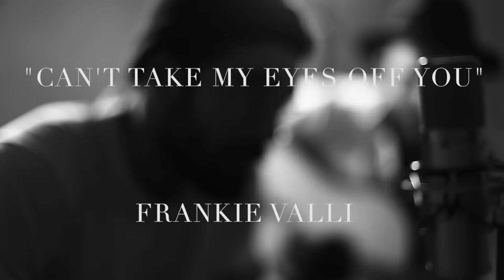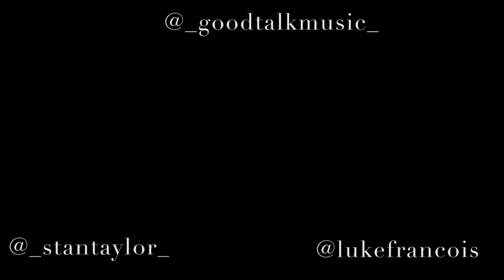Frankie Valli - "Can't Take My Eyes Off You" (Cover)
The Classic Series is a collection of songs by artists that I'm most inspired and influenced by. I teamed up with the talented Luke Strand [@_lukestrand_] to create our version of Frankie Valli's "Can't Take My Eyes Off You".
Shot by the Luke Lopez [@lukelopez12]

A word of advice to any young artist trying to find their way: Become obsessed with the artists you love, and embody their work. Read what they read. Listen to what they were listening to. Study their struggles and apply their wisdom to what you want to share with the world as your art.